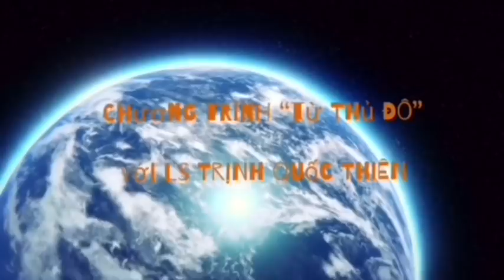Tin Mr. X: Quê xệ! Cộng Đồng Mì Gói,Truyền Thông Thổ Tả CCCD bị bẽ mặt. TT Trump từ chối tiếp xúc !